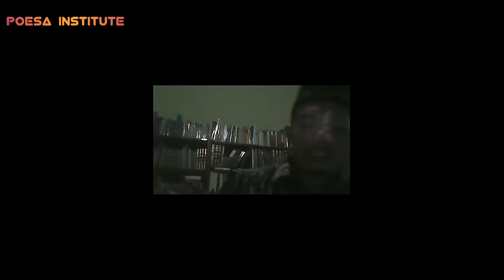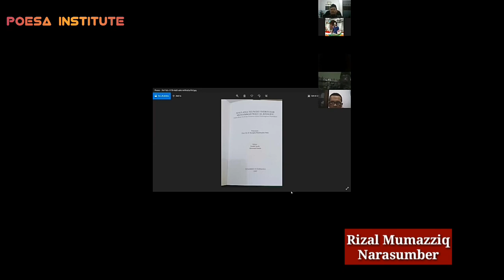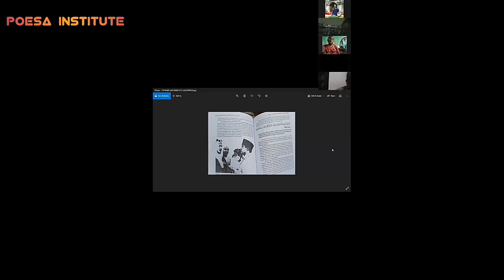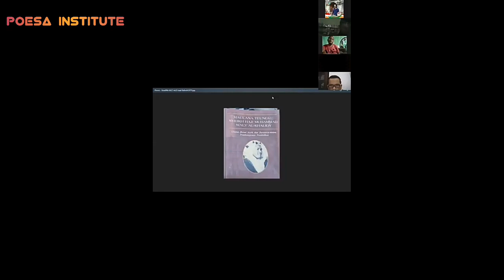Gelar Waliyul Amri Ad-Dharuri Bisyaukah kepada Soekarno Diberikan Abuya Mudawali Al-Khalidy?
Dalam beberapa artikel disebutkan bahwa pada tahun 1957, Soekarno mengundang Abuya Mudawali Al-Khalidy dan Abu Hasan Krueng Kalee ke Istana Cipanas. Saat itu di sana sudah berkumpul 500 orang ulama dari berbagai daerah di Indonesia.

Diceritakan bahwa pertemuan para ulama itu adalah untuk membahas status kepemimpinan Soekarno sebagai pemimpin apakah sah menurut ajaran Islam atau tidak.

Dalam artikel itu disebutkan bahwa para tokoh Muhammadiyah dan Masyumi menyatakan kepemimpinan Soekarno tidak sah menurut ajaran Islam karena tidak diangkat oleh Ahlul Halli Wal 'Aqdi.

Diceritakan juga saat itu seorang ulama karismatik di Jawa yang digelar dengan Sulthanul Ulama juga menyatakan kepemimpinan Soekarno tidak sah dengan berbagai hujjah. Bahkan dalam artikel itu juga diceritakan bahwa hampir seluruh ulama yang hadir menyatakan hal yang sama bahwa kepemimpinan Soekarno tidak sah.

Pada saat itulah, menurut artikel itu, Abuya Mudawali Al-Khalidy mengemukakan konsep Waliyul Amri ad-Dharuri Bisyaukah dan Soekarno menurut Abuya sah menjadi pemimpin. Diceritakan juga saat itu Abuya sempat membantah argumen yang dikemukakan Sultanul Ulama sampai akhirnya, setelah mendengar pandangan dari Abuya Mudawali, forum memutuskan sesuai yang disampaikan ulama Aceh itu.

Cerita terkait pertemuan para ulama ini terus berkembang di Aceh sampai saat ini.

Untuk memeriksa kebenaran cerita itu, kami sempat menanyakan hal tersebut kepada beberapa narasumber dalam sebuah diskusi Zoom yang digelar pada 17 Agustus 2020, pukul 20.00 sampai 22.00 Wib.

Dalam diskusi tersebut narasumber menyatakan bahwa cerita pertemuan itu benar, namun penyampaian konsep Waliyul Amri ad-Dharuri Bisyaukah bukan saja disampaikan oleh Abuya Mudawali, tapi juga oleh ulama-ulama lain dari Jawa seperti Kiyai Masykur. Bahkan menurut narasumber, Kiyai inilah yang mengukuhkan Soekarno sebagai Waliyul ad-Dharuri Bisyaukah.

Hal ini penting disampaikan ke publik agar fakta-fakta sejarah dapat didudukkan pada tempatnya.

Pic Cover Source:

Abuya Mudawali: Wikipedia